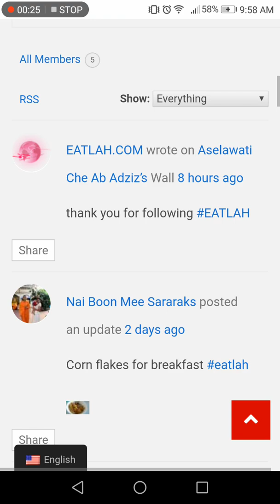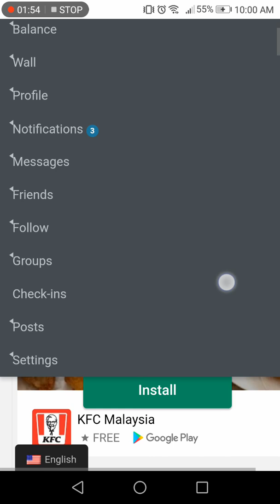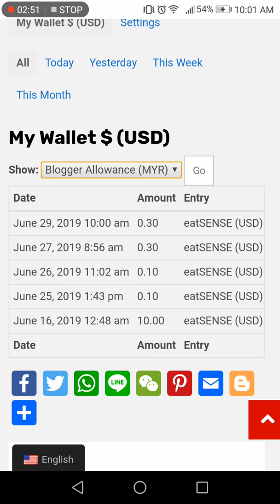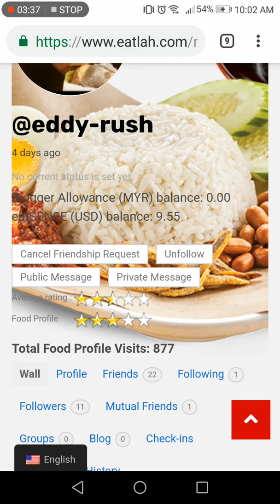Jana Pendapatan Sampingan setiap kali share breakfast, lunch, dinner, makan pun dapat duit.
Jana Pendapatan Sampingan bersama EATLAH! Share breakfast, lunch, dinner.
Setiap share anda akan dapat $0.30 eatSENSE dalam mata wang USD dollar. Cash out minimum $100 eatSENSE USD.

Layari dan sign up food profile hari ini dan tebus $10 credit percuma.